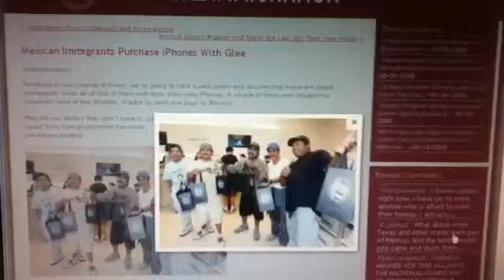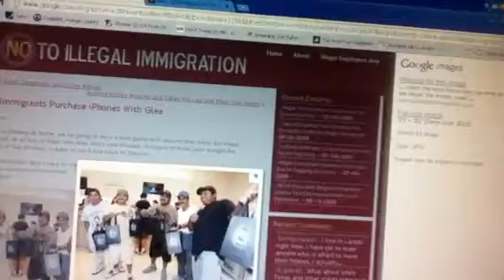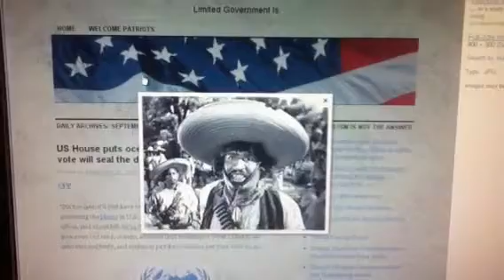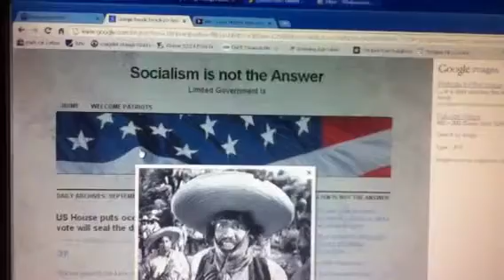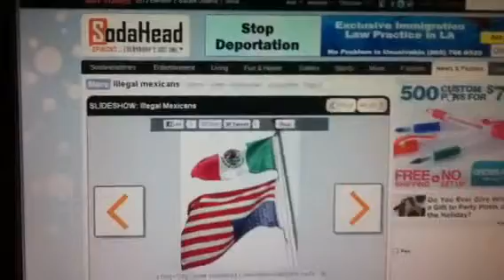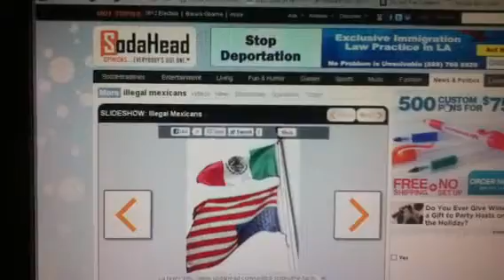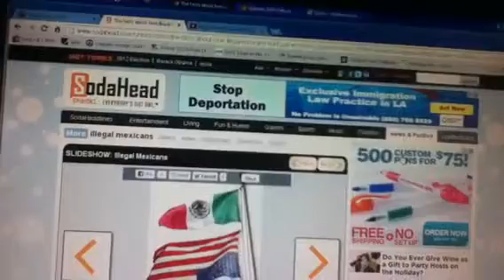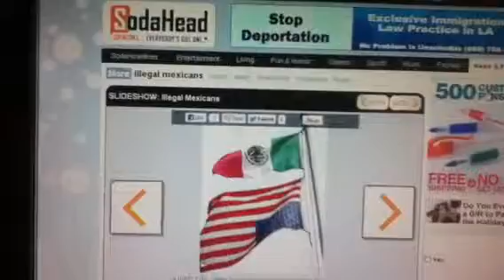Mexicans in California FULL